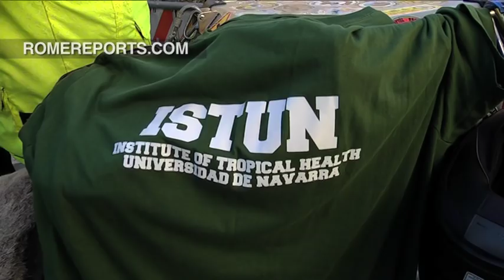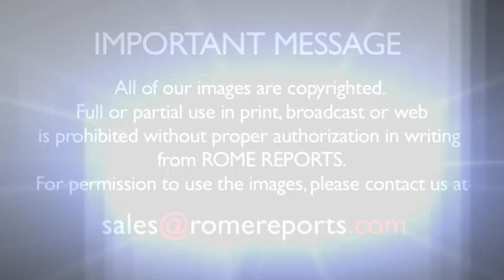Pope Francis blesses Vespa that will travel more than 6,000 miles from Pamplona to Dakar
The scooter's owner is looking to raise 500,000 euros for research of forgotten diseases.